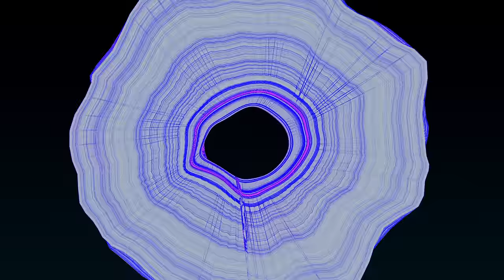Gorgon City - Lick Shot (Visualiser)